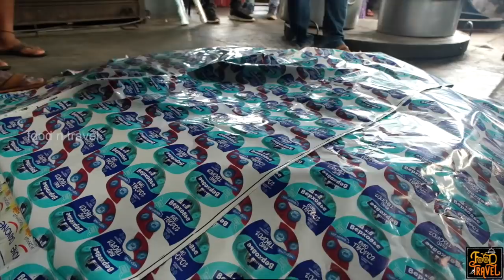അൽ റീമിലെ കുഴിമന്തി | Al Reem Kuzhi Manthi, Muvattupuzha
Where can we find good Kuzhimanthi in Muvattupuzha? If you ask this question to 100 people in Muvattupuzha, at least 80 of them would suggest you about Al Reem Hotel in Muvattupuzha. Thus we too visited the same restaurant to enjoy our lunch. മുവാറ്റുപുഴയിൽ എവിടെ നിന്ന് കുഴിമന്തി കഴിക്കണം എന്ന് ആരോടെങ്കിലും ചോദിച്ചാൽ ആദ്യം കിട്ടുന്ന ഉത്തരം ഒരുപക്ഷെ അൽ റീം എന്നാവും. പണ്ട് മുതലേ എറണാകുളം ജില്ലയിലെ കുഴിമന്തി വിളമ്പിയവരാണ് ഈ ഹോട്ടലുകാർ. അങ്ങനെ ഞങ്ങളും മൂവാറ്റുപുഴ അൽ റീമിൽ നിന്നും കുഴി മന്തി കഴിച്ചു.

The day that began with breakfast at New Paris in Muvattupuzha got even better as we tried Kuzhimandi from Al Reem restaurant. Titto was my trusted companion for the day. It was good watching the cooking of rice, and the way they neatly stacked up 35  whole chickens over a plate and lowered it to the pit.
Taste was good, though not spicy. Chicken was well-cooked and had a crispy outer layer. The tomato chutney they served with Mandi was also tasty.
🥣 Today's Food Spot: Al Reem Food Court,  Muvattupuzha🥣
Address: SH 1 Vazhappily-Pezhakkappilly, Muvattupuzha, Kerala 686673

⚡FNT Ratings for Al Reem Hotel, Muvattupuzha⚡
Food: 😊😊😊😊(4.0/5)
Service: 😊😊😊😑(3.9/5)
Ambiance: 😊😊😊😑(3.8/5)
Accessibility: 😊😊😊😊(4.0/5)
Price: 💲💲💲 (Average)
Is this restaurant family-friendly? Yes
Price of items that we tried at Al Reem Hotel:
Full Mandi: Rs. 580.00
Half: Rs. 300.00